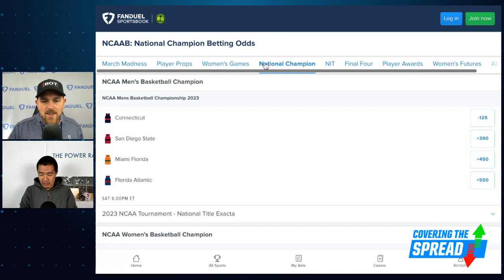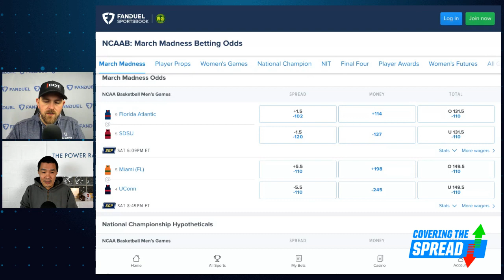2023 Men's Final Four Betting Preview | Covering The Spread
The Final Four of the 2023 NCAA Men's Basketball Tournament is set with Florida Atlantic facing San Diego State before Miami takes on UConn. Where can we find betting value in each matchup at FanDuel Sportsbook? The Power Rank's Dr. Ed Feng joins numberFire's Jim Sannes to preview both, detailing his view of how he sees them playing out while also seeing if there's any value in the futures market prior to tipoff.

0:00 INTRO
1:00 DR. ED JOINS
6:30 FINAL 4 ODDS
21:00 FINAL TAKEAWAYS